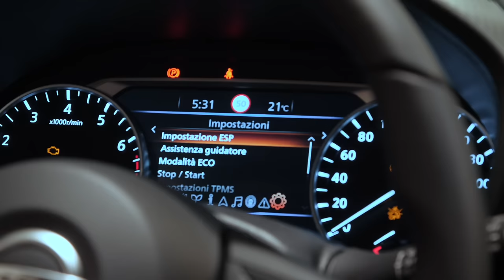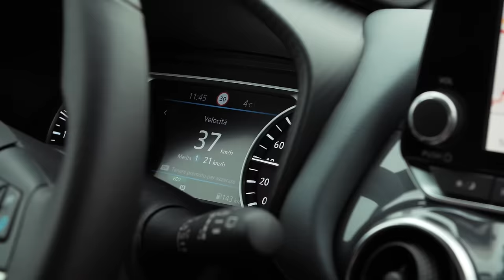Nuovo Nissan Juke 2020 - Gruppo Carmeli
Inizia la tua rivoluzione con Nuovo Nissan Juke e Gruppo Carmeli che, per l'occasione, lo ha portato in strada per mostrarti tutte le sue novità tecnologiche e di design.

Ti aspettiamo in una delle nostre sedi per scoprirlo di persona.

Regia di Bazoo Bzk Prod.